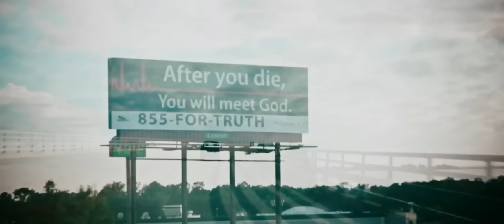Casper - Alles endet (aber nie die Musik)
Das Video ' Alles Endet (Aber nie die Musik' von Casper.

Alles endet, aber nie die Musik!
Die wollen nur spielen!
Lass die spielen, lass die spielen!
Wo die guten Jungs an schlechten Orten,
ohne Hoffnung ohne Sorgen, nasenblutend sechs Uhr morgens spielen zu dem Beat.
Alles endet …
alles endet …
alles endet …
aber nie die Musik.

Directors: Benjamin Griffey & Beat Gottwald
Director of Photography: Casey Campbell
Produced by: Peter&der Wolf
Editor: Christian Alsan
Special Effects: Daniel Barth
Actors: Lisa Volz, Arlen Griffey, Brad Blanchard, Jearl Vinot, Michael Howell, Phil Vanderyken
Jimmy Sweetwater, Khristian Leslie
Production Manager New Orleans: Alana Pyror Ackerman
Unit Production Managers: Kira Akerman, Sasha Solodukhina
Locations Manager: Philip Piediscalzo
1st AC: Adam Lipscomb
Key Grip: Matt Guidry
Digital Imaging Technician: Matt Evans
Wardrobe: Charlotte Hornsby
Make up: Theo Elizer